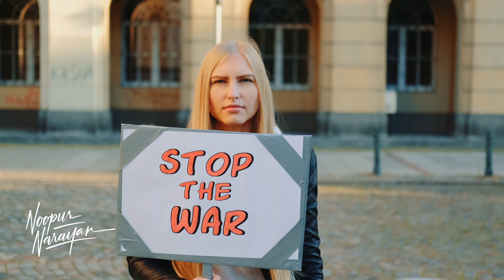Ishwar Allah Tere Jahaan Mein I Noopur Narayan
With war raging all around us, here is a poignant rendition to remind us who we are and what sort of world are we leaving for our children. Written by JavedAkhtar and set to music by ARRehman in 1999 Hindi movie, 1947Earth, this song forces you to think about the costs involved in World Domination. The music has been mastered by Saarang Narayan in Leeds, UK, while all instruments (inclduing Sitar) are played/arranged by me. Hope this will make you sit and ponder.